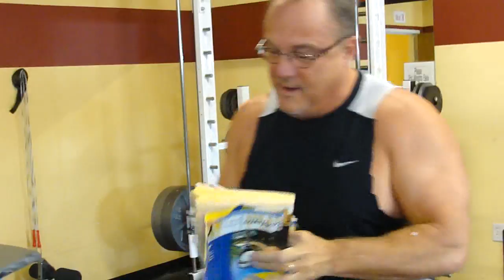Peter Mehl Tears a Phone Book in His teeth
Missionary Evangelist Peter Mehl Tears a Phone Book in half with His teeth.